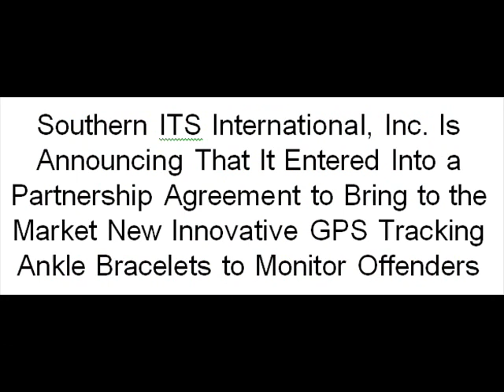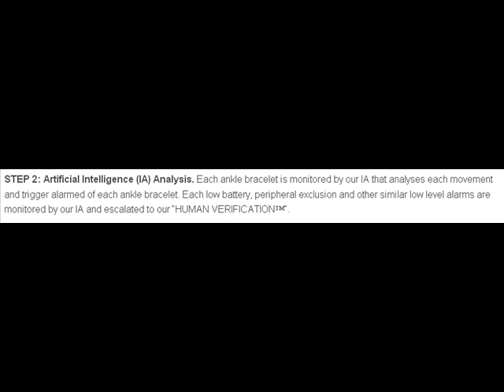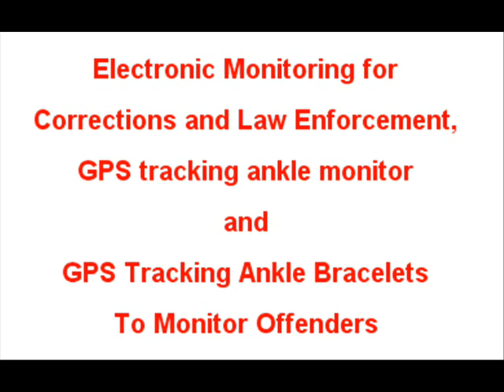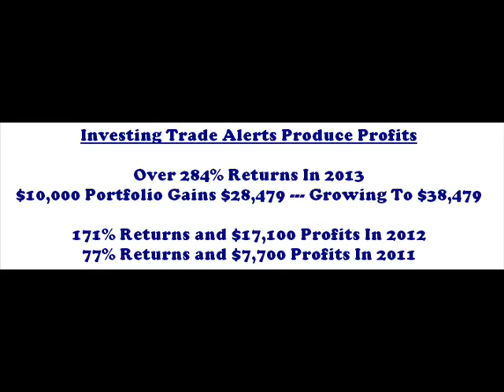GPS Monitoring Ankle Bracelets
Covers Electronic Monitoring for Corrections and Law Enforcement, GPS tracking ankle monitor and GPS Tracking Ankle Bracelets to Monitor Offenders.

nvestment News Show

Features

Technology Stock News

on

Electronic Monitoring for

Corrections and Law Enforcement,

GPS tracking ankle monitor

and

GPS Tracking Ankle Bracelets

To Monitor Offenders

Money Info Investment News show was not broadcast today because Mike King was in New York City at an Investors Show.

So we are presenting a replay of the

March 4, 2014 Money Info Investment News Radio Show.

The show featured

Technology Stock News

and Security Stock News

on

Southern ITS International, Inc.

Stock Symbol: SITS

Corporate Site: Southern-its.com

And EmapNow.com

Watch a replay of the show:

Investing Trade Alerts Produce Profits

Over 284% Returns In 2013
$10,000 Portfolio Gains $28,479 --- Growing To $38,479

171% Returns and $17,100 Profits In 2012
77% Returns and $7,700 Profits In 2011